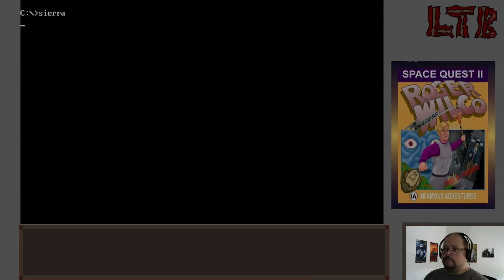Space Quest 2 - Part 2